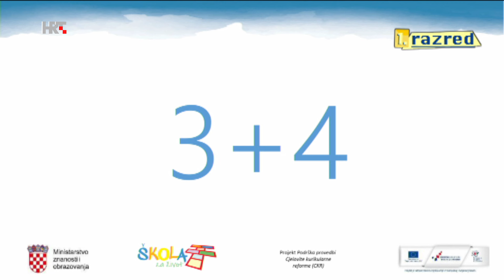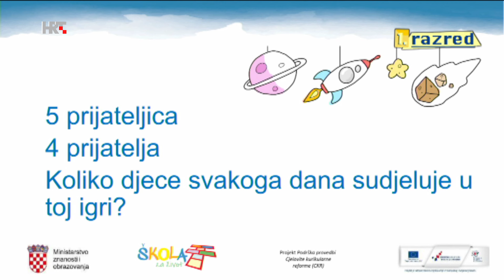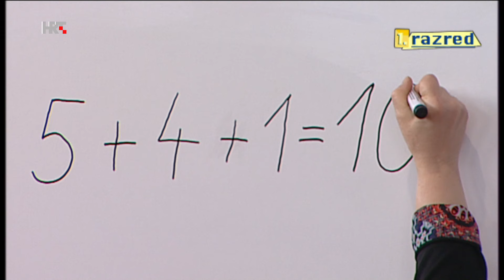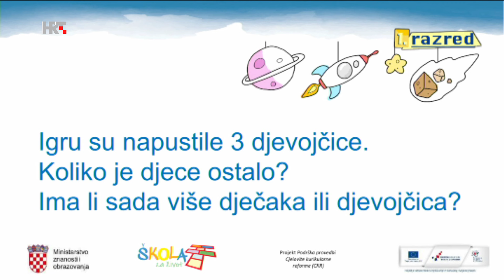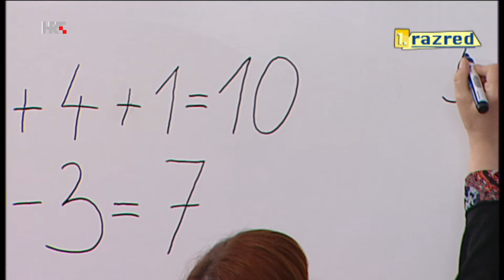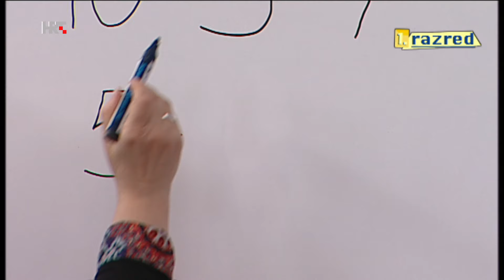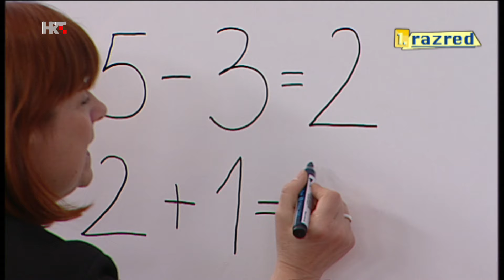1. RAZRED - MATEMATIKA - ZBRAJANJE I ODUZIMANJE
ZBRAJANJE I ODUZIMANJE DO 10